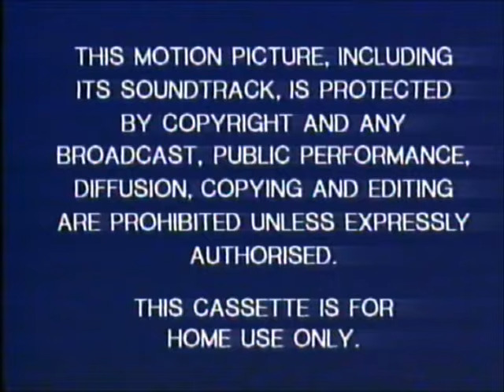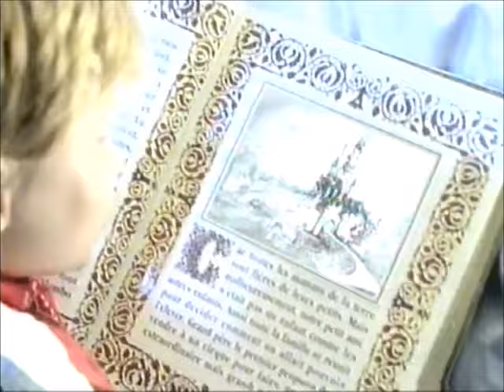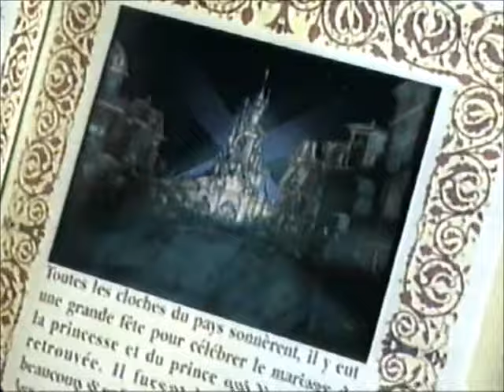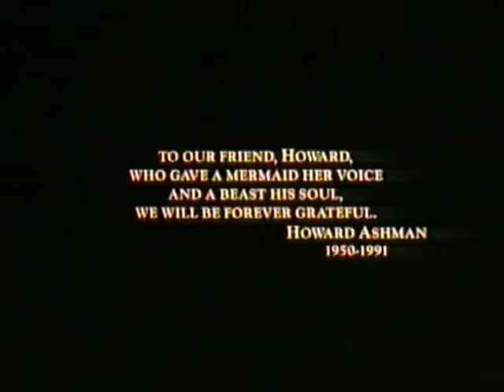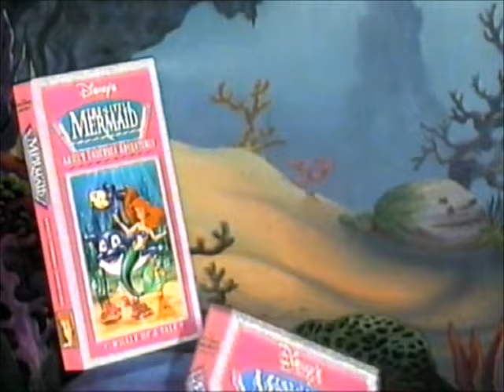Original VHS Opening and Closing to Beauty and the Beast UK VHS Tape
This is the Original VHS Opening and Closing to Beauty and the Beast VHS Tape and Here's the Order!

1. Copyright Warning
2. Video Caption Reader Reminder
3. Aladdin Trailer
4. The Jungle Book VHS Trailer
5. The Muppets Christmas Carol VHS Trailer
6. Euro Disney Trailer
8. Walt Disney Home Video Logo
9. First Few Seconds of the Film
10. Last Few Seconds of the End of the Film
11. A Muppet Moment with Kermit and Miss Piggy
12. Peter Pan VHS Trailer
13. The Little Mermaid Adventures VHS Trailer